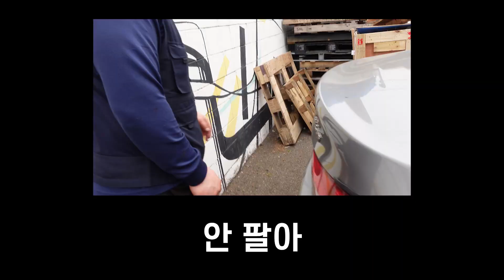인터넷에서 욕먹는 현대,기아차 중고차로 사도 될까?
안녕하세요! 예스카입니다.
이번에는 현대/기아 중고차를 찾고 계시는 분들 위한 영상을 준비했습니다!
실제로 저희 예스카를 통해 아반떼를 6년 이상 사용하셨던 분이시고
판매를 위해 이렇게 다시 만나 이렇게 이야기를 나누게 되었습니다.
많은 시청 부탁드리고 시청자분들의 현대/기아 자동차의 생각들
댓글로 많이 많이 남겨주세요~